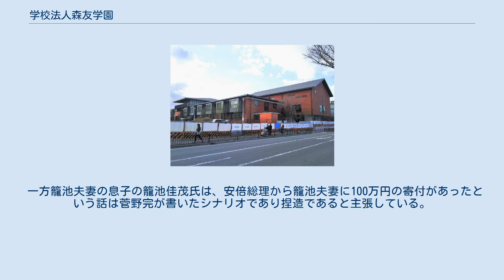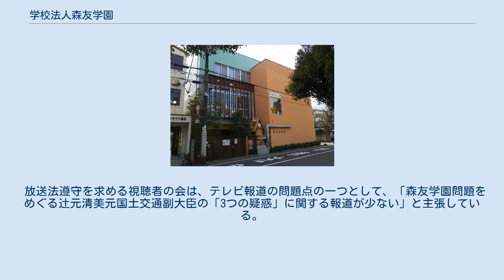学校法人森友学園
学校法人森友学園（がっこうほうじんもりともがくえん）は、大阪市淀川区に本部を置き、幼稚園を運営する私立の学校法人である。
 1950年4月1日、森友寛が塚本幼稚園を創立、1953年8月25日、大阪府の認可を受けた。
1971年3月18日、学校法人森友学園が設立され、塚本幼稚園は学校法人格を有する幼稚園となった。
 2017年4月21日、大阪地方裁判所に民事再生法の適用を申請。
申請時点での負債額は約16億6500万円。
同月28日に大阪地方裁判所より再生手続き開始の決定を受けた。
 大阪市淀川区塚本にある私立学校であり、共学校である。
1950年、私立学校法人初の幼稚園として開設。
1953年に大阪府の認可を受けた。
2017年3月30日、新理事長に籠池町浪が就任し、教育方針の見直しに言明。
 教育方針（旧理事長の代） 日本の伝統や文化に重点を置いたカリキュラムのなかで、愛国心等を育むことを目的とし、教育勅語を導入している。
園長は、阪神・淡路大震災が発生した際、人々の行動には矜持があったとし、その矜持を育むことこそ教育であると考え、教育の根幹を十二の徳目におき、教育勅語の導入を始めたという。
園の方針により、日の丸を掲げ君が代を斉唱している。
 2014年4月に、安倍昭恵首相夫人が、同園の視察と教職員研修で訪問した際、園長の籠池泰典が首相の安倍晋三はどのような人物かと園児に問い、「日本を守ってくれる人」と答え、昭恵夫人は「ありがとう。（安倍首相に）ちゃんと伝えます」と涙を浮かべながら述べたとし、同幼稚園を“愛国”幼稚園であると、産経新聞は2015年1月8日付で報じた。
 2016年12月9日に、前園長の籠池泰典による「伝統的な日本人としての美徳を子どもたちに学ばせる」という方針にもとづき、園児たちに「教育勅語」や「五箇条の御誓文」を唱えさせている教育について、ロイター通信社は"戦前教育"と報じた。
 評価・批評 瑞穂の國記念小學院（みづほのくにきねんせうがくゐん）は、大阪府豊中市に所在する未開校の私立小学校であり、2017年4月に開校を予定していた。
 前森友学園理事長の籠池泰典によると、「礼節を尊び、愛国心と誇りを育てる」教育をめざし、森友学園が運営している幼稚園で園児が身に着けたことを卒園後も持続させるため、小学校の設立を計画していると述べている。
校歌として、「あゝ青春の胸の血は」（1964年日活映画「あゝ青春の胸の血は」主題歌 作詞：西沢爽 作曲：遠藤実）を予定していた。
安倍昭恵は設置認可申請中の一時期、名誉校長であったが辞任している。
 2016年6月に大阪府豊中市の国有地を小学校建設を目的に森友学園が購入した際に、価格が評価額の14%で払い下げられたこと、「安倍晋三記念小学校」名目で寄付金を集めていたこと、学校の教育方針などについて、2017年2月に報じられた。
 2017年2月9日付朝日新聞では、売却額が同規模の国有地に比べて1割程度であるとし、売却額が公表されていないのは例外的であるなどと報じた。
 2017年2月27日に衆議院予算委員会で、森友学園による国有地取得や、運営する幼稚園の運動会における園児の宣誓が取り上げられ、安倍晋三首相は不適切との認識を示した。
安倍首相は、この学園の活動や用地取得に関する関与を全面否定している。
 小学校の建設を巡っては、「認可の見通しが薄く、（運営している）幼稚園への影響も考慮し、早期に解決を図るため」を理由に2017年3月10日に認可申請の一時取り下げを表明している。
認可申請取り下げにより、3月12日に財務省は更地の土地返還を求める方針を発表した。
 2012年、学校法人森友学園の要望を受け、大阪府が私立小学校設置認可基準を緩和。
 2013年9月に、学校法人森友学園は大阪府豊中市の国有地の取得を財務省近畿財務局に要望。
 2014年10月、学校法人森友学園は大阪府庁に小学校設置認可を申請。
 2015年5月29日、「10年以内の売買契約を前提」に「定期借地権契約を締結」された。
 2015年9月4日、学校法人森友学園による私立小学校の校舎及び体育館の建設計画が、国土交通省「平成27年度サステナブル建築物等先導事業（木造先導型）」の採択プロジェクト（費用補助事業）に決定した。
2015年12月に本体工事の着工。
 2016年3月、学校法人森友学園が地中の大量のごみの存在と、土地を買い取る意向を財務省近畿...